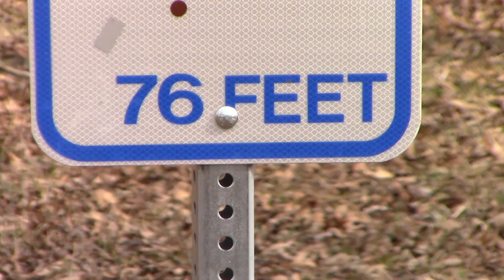Down 18 Disc Golf Challenge!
Gabe and Isaac play doubles in a desperate attempt to shoot down 18 (Spoilers- it does not happen) We hope you enjoy the good/bad shots we have to offer you.

Daily Disc Golf Posts over at